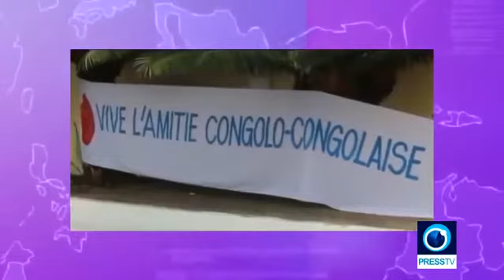La cause de l arrestation de vital Kamerhe